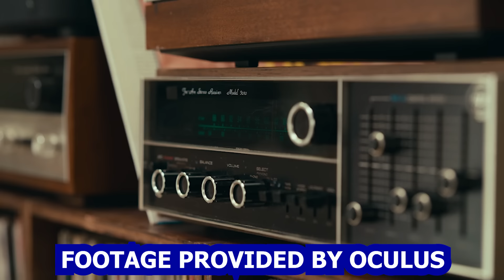We Hack and Slash some Awesome New Songs and Yell at Each Other in Beat Saber Multiplayer!